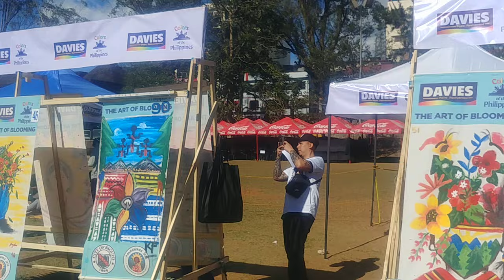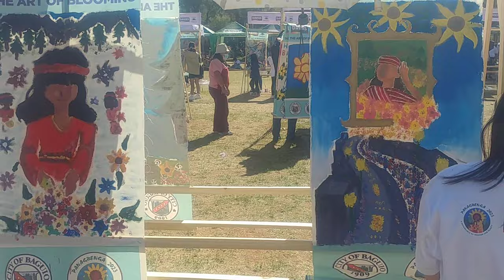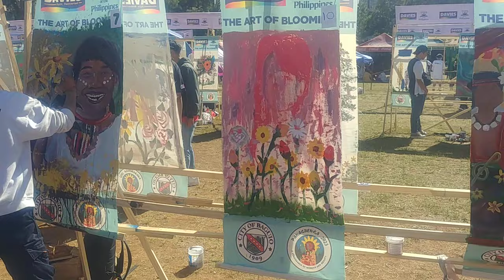melvin jones activities panagbenga2023 highlights baguiocity shorts ... #009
2nd channel = @ekulotyan3155
3rd channel=@baguiovlogZ

Walking at session road
busking
Jamming
Pinoy talent
Baguio City
Near SM
drawings
Busk
Street Performers
Green Soldier
Pasalubong
PINOY TALENT
Green Army
Green Army Soldier
Green man
Green Soldier
Tito Noel
Noel
Human Attraction